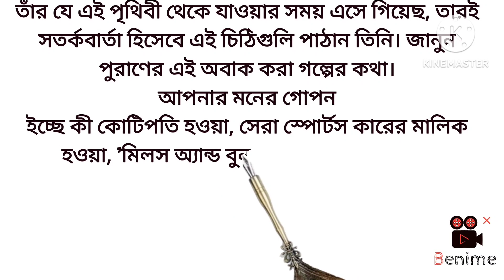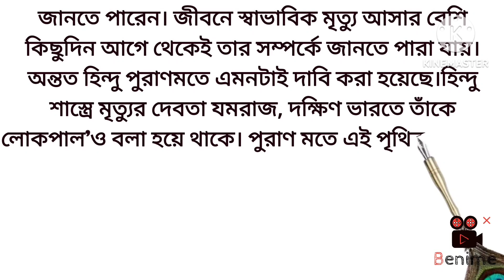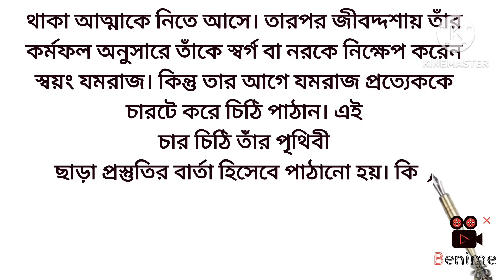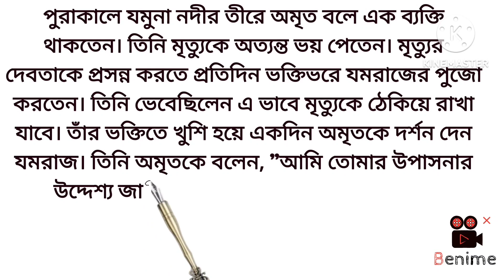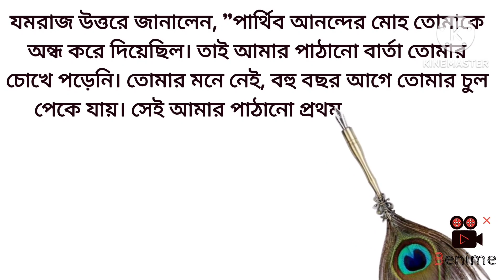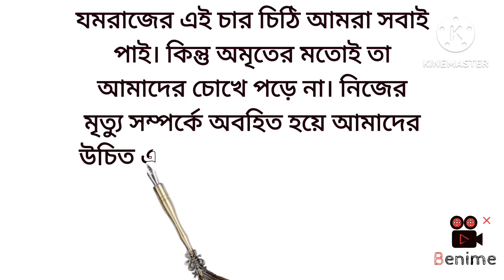মৃত্যুর পূর্বে যমরাজ আমাদের চারটি চিঠি পাঠান ওই চারটি চিঠি কী কী??